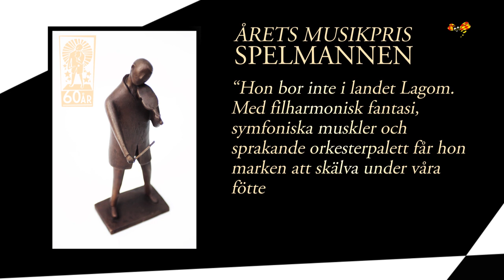Victoria Borisova-Ollas vann årets musikpris